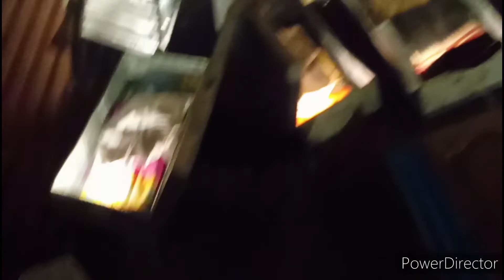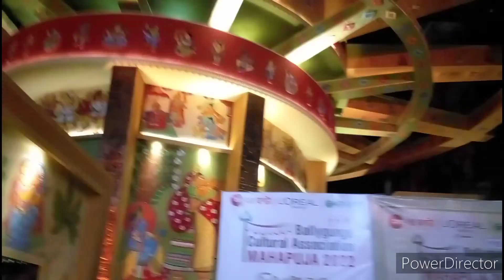Kolkata Best Durga Puje Pandal2022 | Kolkata Durga Puja 2022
Kolkata Best Durga Puje Pandal 2022 | Kolkata Durga Puja 2022